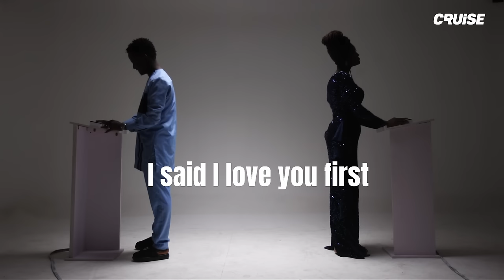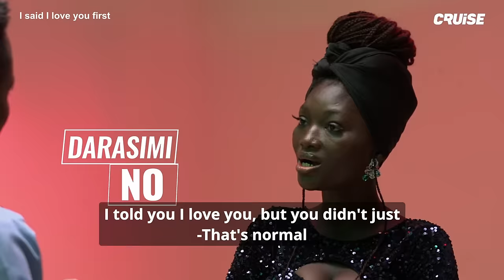If Couples Were 100% Honest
Want to participate in a future cruise video?

00:00 Intro
00:35 I am better than my partner in bed
02:12 It is okay to tell white lies sometimes in a relationship
05:19 I am comfortable with my partner having a best friend of the opposite sex
06:55 My past is irrelevant in the relationship
08:42 I have considered breaking up at some point in the relationship
11:22 It was love at first sight
13:15 Its okay to know my partner's password
15:06 I said I love you first
16:31 My partner has a bad habit I want them to stop
18:14 I love my partner more
19:14 I most times apologise first when we fight